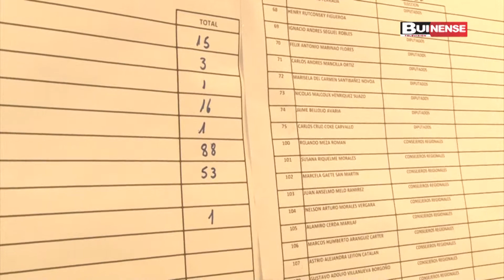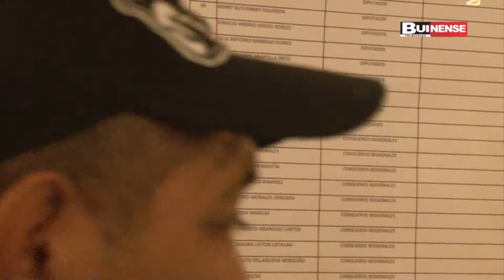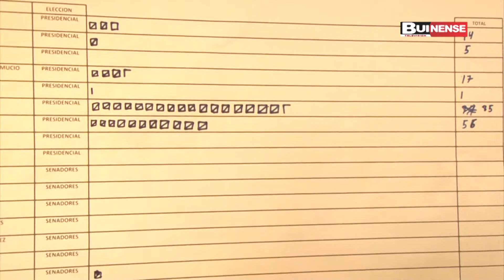CONTACTO EN DIRECTO ELECIONES 2013 BUIN